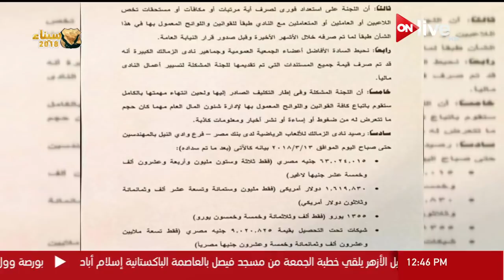نشرة أخبار الثانية عشر ظهرا ـ الجمعة 13 أبريل 2018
الموقع الرسمي للقناة  ..